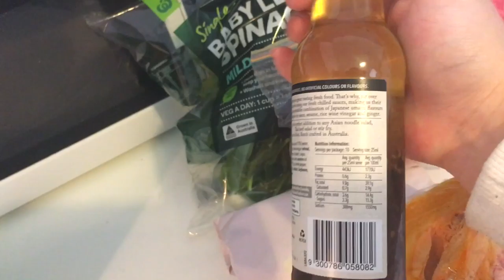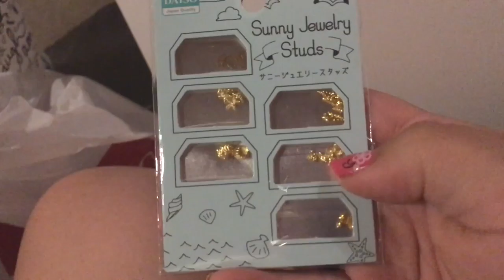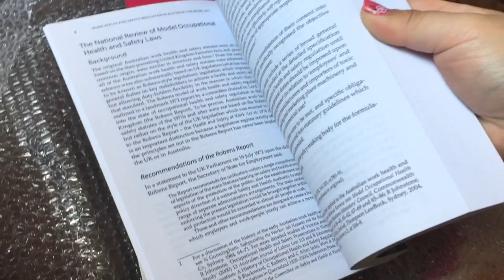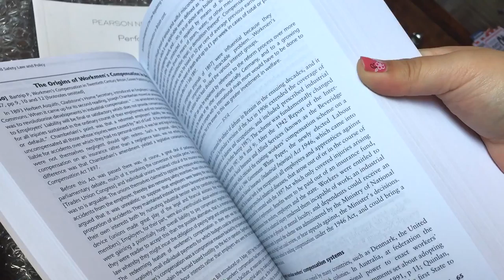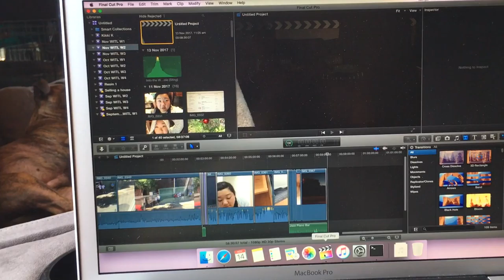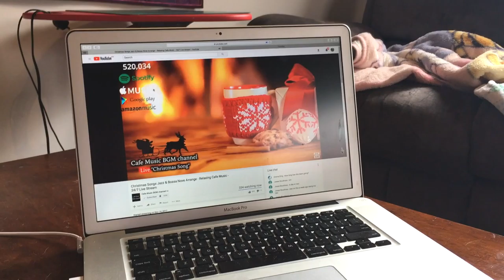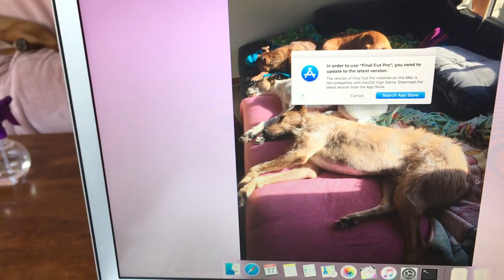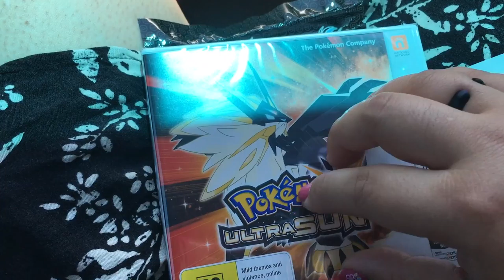WITL Nov 12th-18th: "Spider bites, Daiso haul, textbooks, HDs & dog bites"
Please watch in 1080p HD! Welcome to a week in the life of...

- a mum of 6 furry children: Mao (11), Adam (8), Wilfred (6), Tilly (5), Alfie (3) and Tao (3)
- a full time online uni student, studying HR and OHS
- a full time Mrs Moose to my Mr Moose!